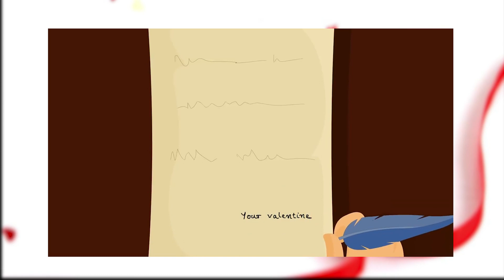Story Behind Valentine's Day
Feb 14-valentine's day also called lover's day, most of we think this day is only for the peoples who love the opposite gender but love not mean that only,you can express your love to a person or many persons,friends,family,crazy,pets, this day is for that only express your love towards the world, happy valentines day

In my video you can known, why this day called valentine's day and why its a celebration of love